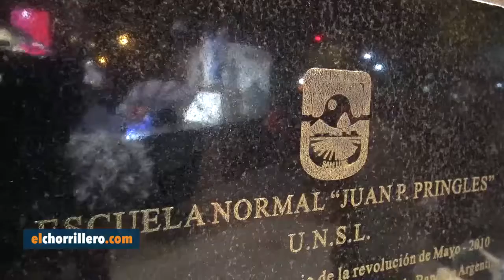La juventud normalista organizó la 102º edición de la tradicional Procesión Cívica